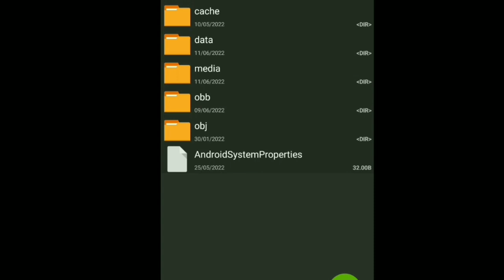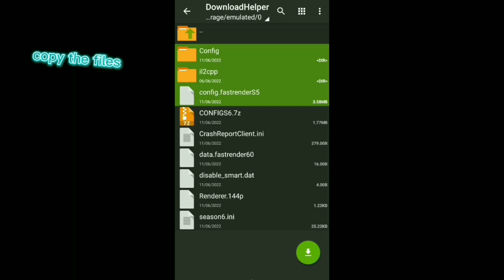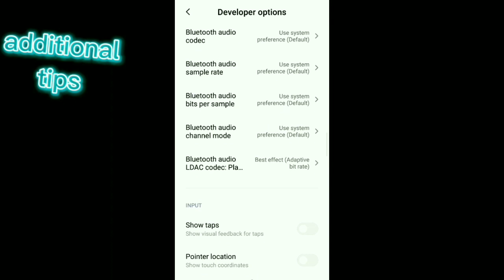Call OF Duty Config files season 6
pano malalaman kung gumana or hindi   ung  codm config

1. isasagad config file ung pinaka low graphics ng codm mo so dun palang ma kikita mo na parang my nag bago kht onti ung graphics mejo malinaw maaliwalas at manipis ung render
ng bawat details ng paligid damo puno bato sahig

2. parang walang nag bago sa graphics mo  pero bawat galaw mo parang maagaan
smooth mabilis mag respound ung touch screen mo..pag wla nag bago sa graphics
dina ngangahulugan na hindi xa gumana ibig svhn lng un. un na ung  pinaka low ng graphics
ng phone mo

note
if hnd gumana ung config d ibig svhn dina gagana lahat, bawat config kc iba iba ng pag ka decode  meron config file na pde mag swak sa model ng phone mo.. if sobra low device kna or sobra mababa tlga gpu processor mo at ram ng phone mo eh bka dna din kya masuport ng config file ung  codm mo ..this config is gud for 3 to 4gig 6gig ram

take note:
 my password ang ating config
give take lng tau watch my video para po my
pumasok saking revenue ni yt if dmu pa skip ads sobra laking tulong sakin
if wla kc manunuod ng video so wla napo saysay pag patuloy q ung content video nato
ang drama hahaha

thank you sa mga supporta saking maliit na channel sanay
lahat ng video q kht hnd ganto tofic sanay click watch nyo hehehe
para makalipat na aq ng bahay sa gilid ng sapa ^_^ haha

kung gusto mo unlock ang graphics at max frame mo click this link

credit music by :infraction